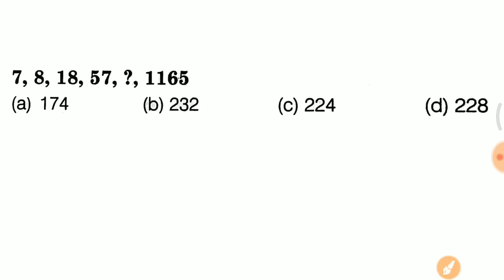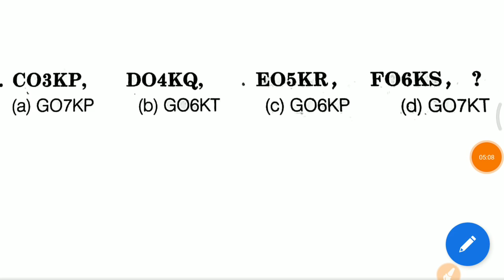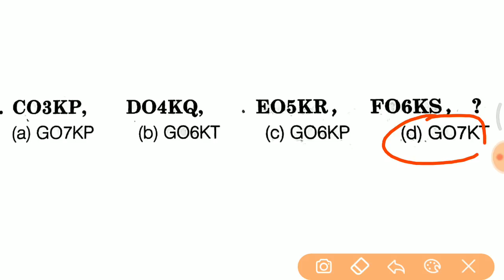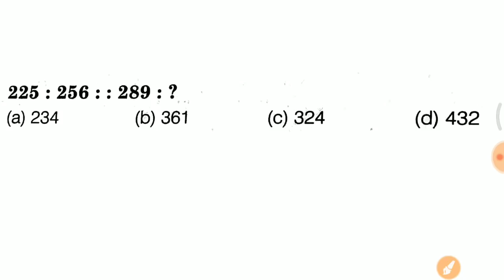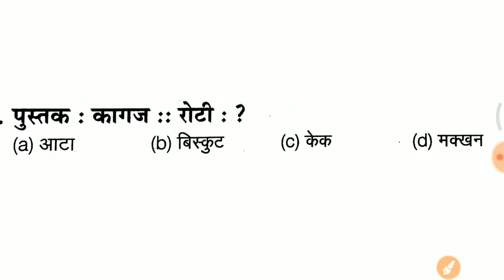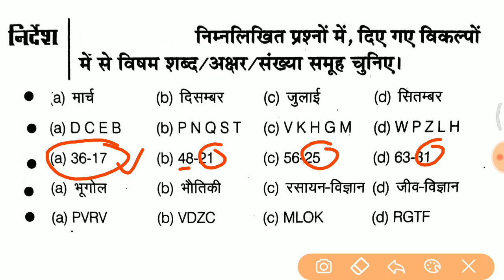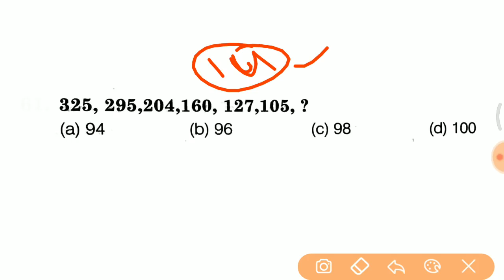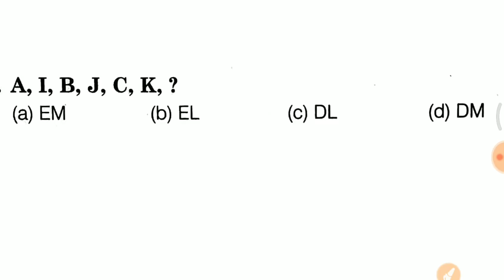Reasoning short trick in hindi - for RPF, UP POLICE, SSC GD, etc.. जरूर देखलेना